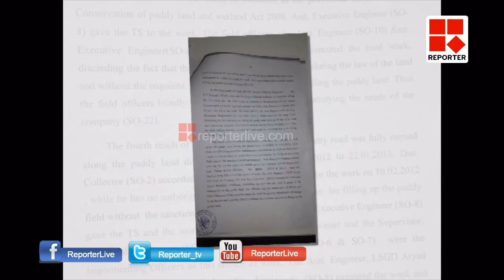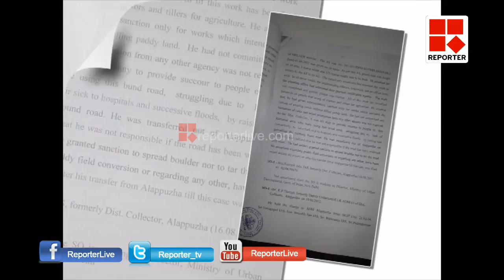തോമസ് ചാണ്ടി ഉദ്യോഗസ്ഥരുമായി ഗൂഢാലോചന നടത്തിയെന്ന് വിജിലന്‍സ് കണ്ടെത്തല്‍_Reporter Live